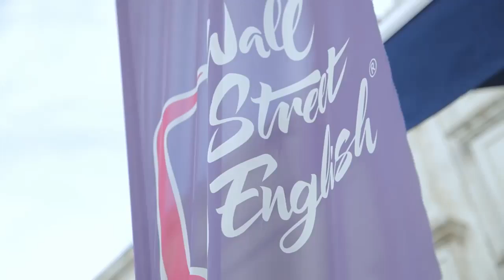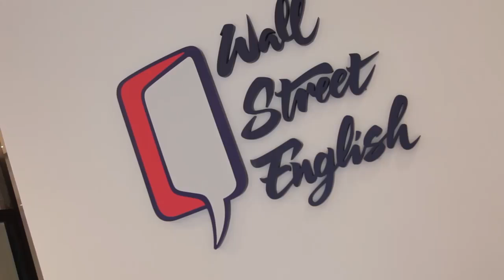African Continental Free Trade Area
Communication is The Key to Success in Business
Our last Business Talk with Sarah LIMAM MASMOUDI, CEO Teriak Group. It was about African Continental Free Trade Area (ZLECAF)

Vous souhaitez apprendre l’anglais ? Pour vos voyages, vos affaires, ou même pour poursuivre vos études, l’anglais peut changer votre vie. Chez Wall Street English, on vous offre le meilleur soutien pour réussir.  Qu’attendez-vous, apprenez l’anglais dès aujourd’hui et changez votre avenir.